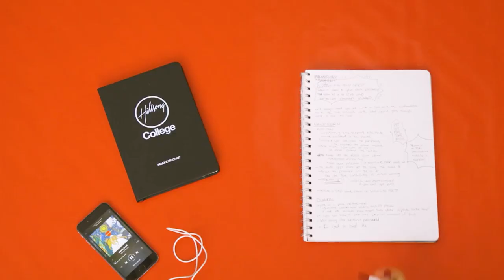HILLSONG COLLEGE OPEN DAY 2023 | 19 TH OF APRIL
‼️🚨 MARK YOUR CALENDARS ON APRIL 19TH
🗓️ Our first Open Day of the year is around the corner and we want YOU to be a part of it!
👀 Looking for your next step after high school? Always wanted to study the Bible at a higher education level? Do you feel called to ministry and want to be equipped for it? HillsongCollege is your place!
📍Come to Openday an experience a day as HillsongCollege student!
👉 Live class experience
👉 Meet our Team
👉 Info Session
👉 Have a ☕️ ( on us)
👉 Experience
👉 Course Consultation